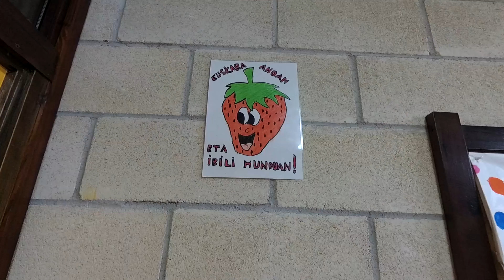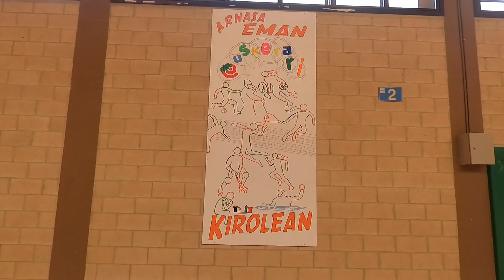ESKOLA KIROLA KORRIKA 2017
Arnasa eman euskerari kirolean lelopean Lauro Ikastolako Kalakariko ikasleek egindako bideoa, Eskola kirolean euskeraren alde egiten den lanari errekonozimendua emateko.